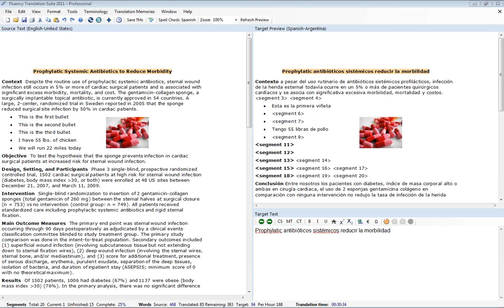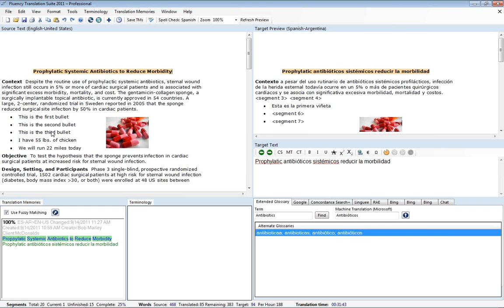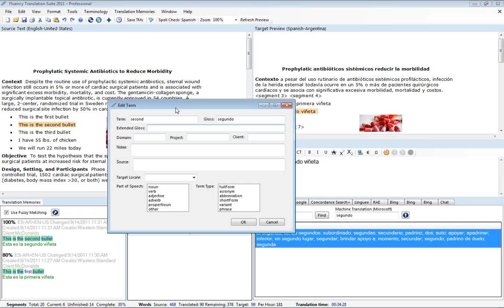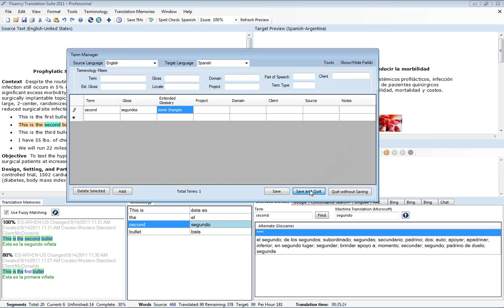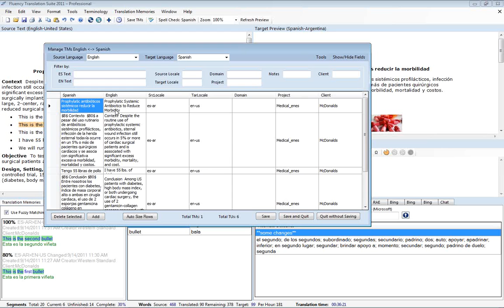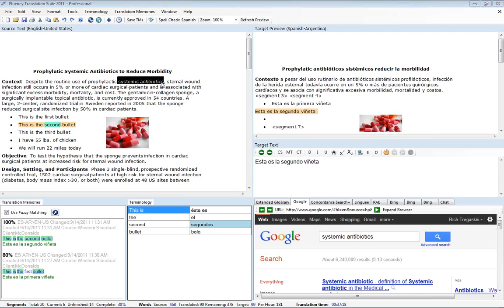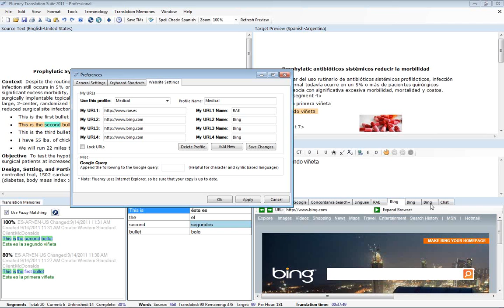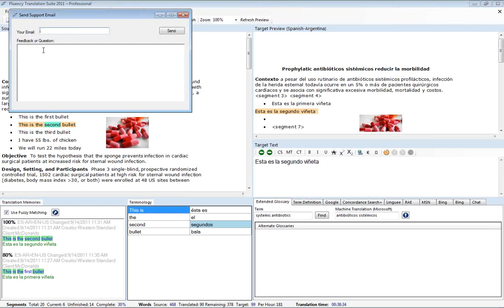Fluency Now Introduction – Part 2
or

Fluency enhances the speed and accuracy even for skilled translators. Agencies or businesses that integrate Fluency into its translation process will be able to handle large translation volumes with greater ease and efficiency, which boosts productivity and profits. Fluency can quickly become an integral part of any workflow system because it is so easy to master. In short, Fluency can be a key to the success of a translation enterprise.

 SUPPORTS ALL MAJOR SOURCE AND TARGET FORMATS
- Microsoft ® Word, Excel®, PowerPoint®, Publisher* (2000, 2003, 2007*, 2010*)
- Bilingual Word files
- SDL Trados Bilingual TTX
- Adobe® PDF
- Adobe InDesign® IDML and INX (CS - CS5)
- Adobe Framemaker® MIF
- Text
- RTF
- HTML
- XML
- XLIFF, SDLXLIFF
- Portable Object File (*.po)

  SUPPORTS MAJOR TRANSLATION MEMORY FORMATS
- TMX 1.4b
- Bilingual TTX
- Bilingual Word
- XML
- Access MDB
- Trados TWBExport
- Wordfast txt export